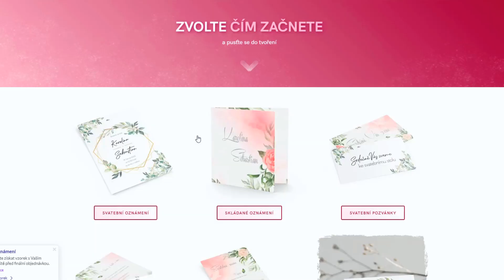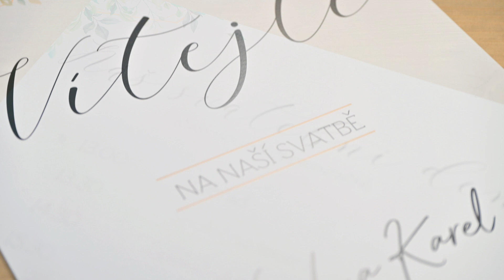Výhodný tisk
Vytvořit a vytisknou svatební oznámení či noviny je snadné!